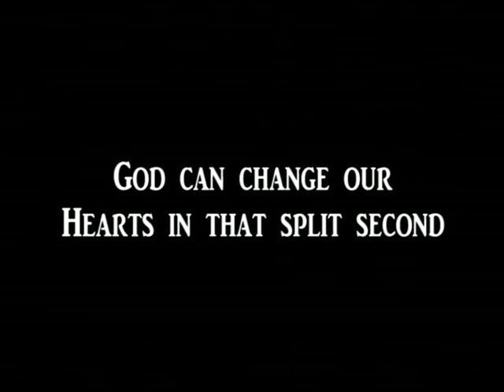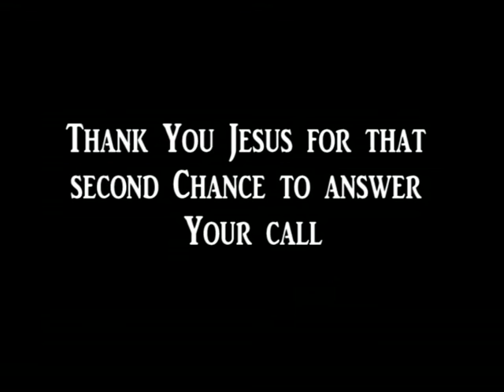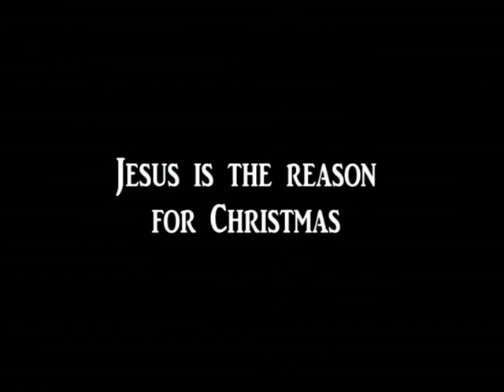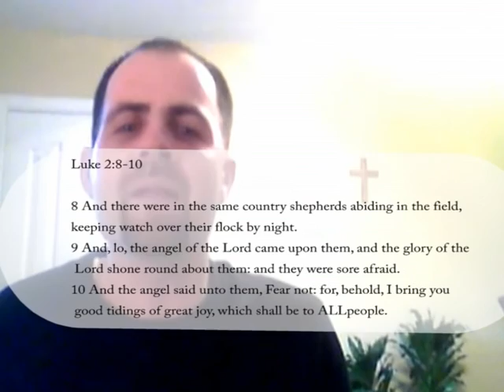Last Christmas changed my life....